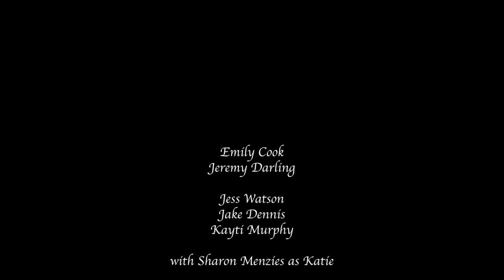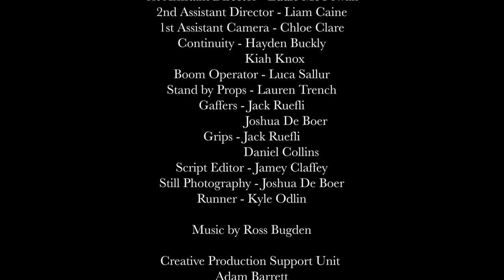Stranger - Australian Short Mystery Film | Award Winning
Award Winning Australian Short Film

Starring Jessica Watson, Emily Cook, Jeremy Darling, Jake Dennis, Kayti Murphy, and Sharon Menzies.

"Katie is an 11-year-old girl, being held for questioning by police in an interrogation room. She is silent and scared. But after being pushed, the details of her story are slowly revealed. Perceptions of reality are tested, as Katie details her encounter with a Stranger, at a playground, at night."

Directed, co-edited and co-produced by Jaron Herren
Written by Jessie Van Zalm
Produced by Bam Kaewsong
Edit + VFX by Alvin lau
Production Manager Aaron Joachim
Executive Produced by Kath Dooley and Kereen Harper
Cinematography by Edgel Bilugan
Sound Record and mix Dhanica Gonzalez
Production Design by Mikayla Neville
Assistant Sound Luca Sallur
1st Assistant Camera Chloe Clare
1st Assistant Director Edwina Mcgowan
Gaffer Jack Ruefli, Joshua De Boer, Daniel Collins
BTS and Runner Kyle Odlin

Thankyou to the city of Cannington
A film made in Curtin University

Just an Idea Productions presents

"Stranger"